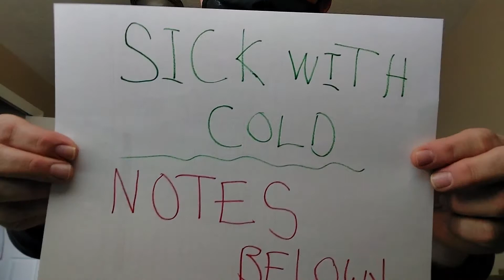“Joseph Triumphant” GET TO THE POINT Come Follow Me: Old Testament Genesis 42-50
I. Famine
 A. Climate change in scriptures
 B. Egypt is the gift of the Nile
 II. Joseph and Brothers
 A. Benjamin was left behind, last son of favorite wife
 B. Meet and Joseph recognized
 i. Spoke roughly, spies
 ii. Kept disguise up (Abinadi)
 iii. Dream (Joseph had more information that was not recorded)
 C. Simeon was a hostage
 D. Money in sacks
 III. Joseph and Brothers pt. II
 A. Remember travel time and lengthy process
 B. Return with 2x the money, and Benjamin
 C. Reuben and Judah cange attitudes
 D. Banquet by birth order, and Benjamin 5x
 E. Cup in sack
 IV. Reveal
 A. Purpose. Not explained to us, bur revealed character
 B. Disguises in scripture
 i. Abinadi
 ii. Christ and Road to Emmaus
 C. Free will and God's guidance
 i. Not explained, but illustrated
 D. Goshen
 E. Family saved and unified
 F. God appears in a dream
 V. Etc.
 A. Genealogies
 B. Jacob meets Pharaoh and blesses him
 VI. Joseph and Welfare issues
 A. Sells grain
 B. Cattle exchange
 C. Sell land, and 1/5th tax
 VII. Ephraim and Manasseh
 A. History of visions
 B. Bless Joseph's children
 i. Blindness and family trait or hot sun
 ii. Swap hands
 VIII. Patriarchal Blessings
 A. Compare to your own blessing
 B. JST
 IX. Jacob's death
 A. gathered to people
 B. Concern with brothers, after father's death. Cf. Laman and Lemuel 2 Nephi 5
 X. Christ quotient
 A. Christ in disguise? Angels unawares Hebrews 13:2
 B. Reconciliation with abusive family members
 C. Power of patriarchal blessings
 D. Financial reserves during times of plenty